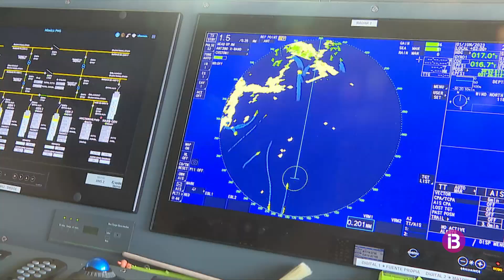Resum IB3 Notícies MIgdia 02/06/2023